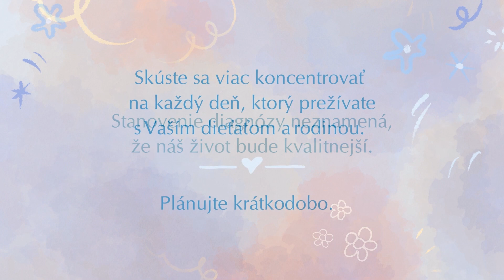AKO ŽIŤ S NEISTOU PROGNÓZOU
MÁTE V RODINE DLHODOBO CHORÉHO BLÍZKEHO, KTORÉHO PROGNÓZA JE NEISTÁ?
Zo skúsenosti vieme, že ťažšie sa nám žije, keď nevieme, nerozumieme tomu, čo sa s nami deje. Keď je naše dieťa choré a nevieme prečo, úzkosť a ťažoba sú veľké. Ak tento stav trvá dlho, veľmi ťažko sa v ňom žije. Aj keď dnešná veda a medicína sa rýchlo rozvíjajú, stále sa stáva, že sa lekárom nepodarí určiť chorobu. Tieto deti a rodiny v Plamienku stretávame.

Ako žiť, keď nevieme, akú ma moje dieťa či blízky chorobu? Pripravili sme pre vás toto krátke video. Možno niekoho osloví.

Video je súčasťou nášho projektu Plamienok pomáha rodičom. Viac videí nájdete na